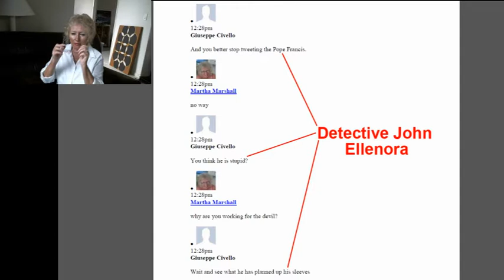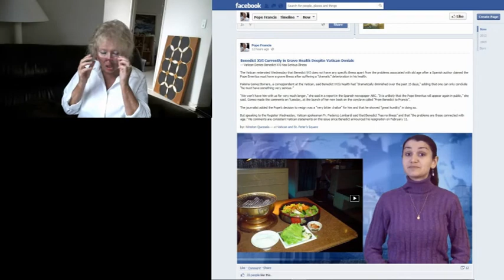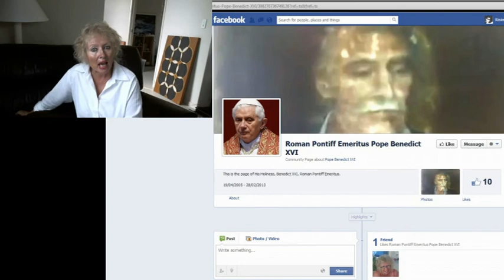What's Up Francis' Sleeve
Conversations With Potifical Household March 11th-April 3rd 2013

Father Giuseppe Civello, Sister Maria Della Rosa Arrested April 2nd 2012